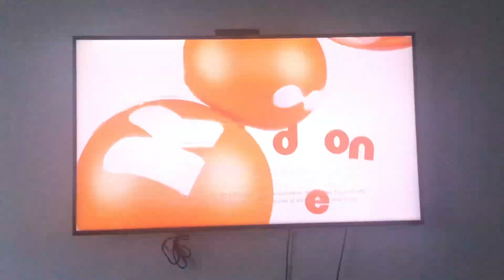United Plankton Pictures Inc/Nickelodeon (2023)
Don’t Copyright This Paramount Global

Taken Form A Ytv Airing Of Spongebob SquarePants

Wait They Used The Old Nickelodeon Logo From 2017 Instead Of 2023